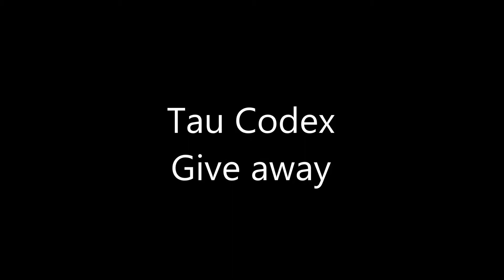Tau Codex Give Away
You have to answer:
Do you hate or love Tau? what is that Tau unit you hate or love the most?